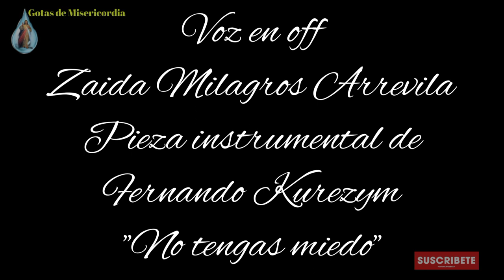San Juan de Kety, Sacerdote y Profesor Universitario / Santo de hoy 23 de Diciembre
Cuando en 1390 nace el que habia de ser San Juan Cancio, su pueblo, Kanty, situado cerca de Auschwitz, al oeste de Cracovia, no pertenecía propiamente a Polonia, sino a Silesia y sólo muchos años después, hacia el fin de la vida del Santo, volvería a ser polaco.

 Durante toda su vida ha de sentir frente a si el peso del atractivo que sobre la multitud estudiantil ejercían las nuevas ideas. La Universidad pasaba por un buen momento. Fundada por Casimiro el Grande en 1364, había conseguido en 1397 la Facultad de Teología, y se encontraba al mediar el siglo 15 en una etapa de extraordinario florecimiento.

Al llegar a la Universidad, Juan ponía fin a una educación que pudiéramos llamar casi campesina. Habia nacido en el seno de una familia patriarcal, y se habia educado cristianísimamente, con una orientación ortodoxa, sólida y segura. Incorporado a la Universidad, después de algunas duras pruebas que él supo sobrellevar con firmeza, se dedicó con tal entusiasmo a los estudios que su figura pronto destacó. En 1417 obtuvo el doctorado en Filosofía, y poco después en Teología. Ordenado de sacerdote, nombrado canónigo de Cracovia, obtuvo una cátedra de teologia en la Universidad, y continuó residiendo en el mismo Colegio Mayor en que había residido mientras fue estudiante. Fuera de su estancia en una parroquia y de sus viajes, no conocerá Juan ninguna otra residencia.

 Sus méritos le llevarán hasta el mismo rectorado y durante muchos siglos la toga morada que él había ostentado mientras fue rector servirá también a quienes le sucedan en el cargo como una consigna de superación y de fidelidad.

No escapó, sin embargo, a las intrigas, no infrecuentes por desgracia en ambientes universitarios. Cuando el claustro hubo de designar algunos de sus miembros para tareas muy delicadas, pudo observarse que prescindían de él. Es posible que su rectitud hiciera de él un profesor incómodo, de los que no transigen, de los que, con su cumplimiento, constituyen una muda reprensión para los demás. Lo cierto es que un buen día la Universidad, correspondiendo a una petición de los feligreses de la parroquia de Olkusz, le designó como párroco de la misma.

La prueba debió de resultarle dura, porque no suele ser fácil que un intelectual se adapte a las tareas pastorales, en directo contacto con las almas. De hecho nos consta, sin embargo, que fue un párroco admirable, y que en los años, que no fueron muchos, que estuvo al frente de su parroquia, esta cambió profundamente. Había estado hasta entonces muy descuidada, faltando la instrucción religiosa, existiendo en ella facciones y partidos que se odiaban a muerte, y pudiéndose encontrar no poca indiferencia en algunos feligreses. Pero el párroco consiguió transformar por completo la parroquia: la caridad, la unión fraternal, el destierro de los vicios, proclamaron la fina calidad del buen pastor. Sin embargo, a éste se le hacía dura aquella vida, que parece que le condujo a sentir fuertes escrúpulos, y la Universidad terminó por darse cuenta del disparate que había hecho. En 1340 volvía a triunfar a su cátedra de teología. Y poco después fue designado como profesor de religión de la familia real de Polonia.

Emprendió una peregrinación hacia Jerusalén, pasando por Roma, ciudad para él amadisima como sede del Papa. Y años después vuelve de nuevo a emprender el camino de Roma, aunque sin condescender con las peticiones de quienes, pasmados por su ciencia, querían que se quedase allí.

En uno de estos viajes le ocurrió el conocido episodio de su encuentro con los ladrones, que demuestra su amor a la verdad. Cuando le hubieron despojado de todo su dinero le preguntaron si tenía más, contestó que no, pero habiendo recordado que le quedaban unos escudos cosidos en el forro de su manto, llamó a los ladrones para entregárselo.

Más hermosa aún es la anécdota ocurrida en el refectorio del Colegio Mayor en que vivía. Iba a sentarse a la mesa cuando vió a la puerta un pobre pidiendo limosna. Los ojos de todos estaban fijos en él. Con toda sencillez se levantó, entregó su comida íntegra al pobre y al volver a su sitio... estaba allí la comida. Desde entonces, durante siglos, en el Colegio Universitario de Cracovia se preparaba siempre una ración para un pobre. "viene un pobre" exclamaba el rector. "Jesucristo viene", contestaban todos los reunidos. Y la comida era entregada al pobre.